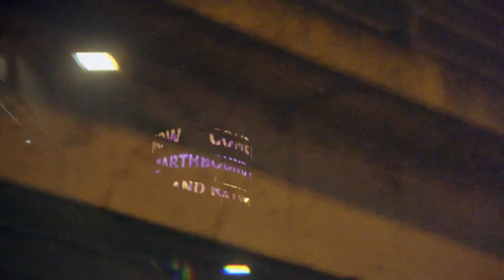Graft - Academy Dreams | Leeds United [Official Audio]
A new series following the fortunes of Leeds United's young stars bidding to become Premier League players...

Academy Dreams: Leeds United, stream now on Prime Video

Prod by - DannyWestMusic
Mixed by - B Motion